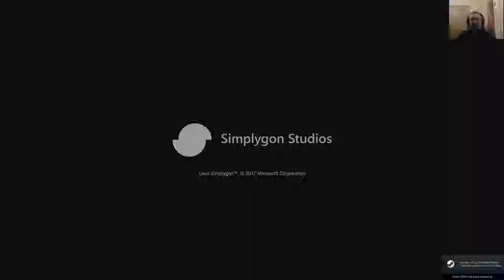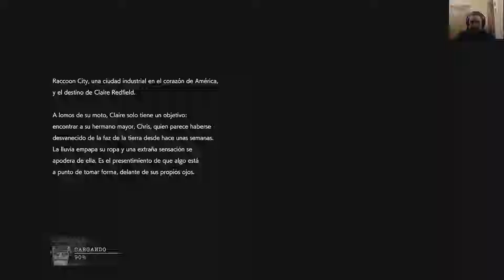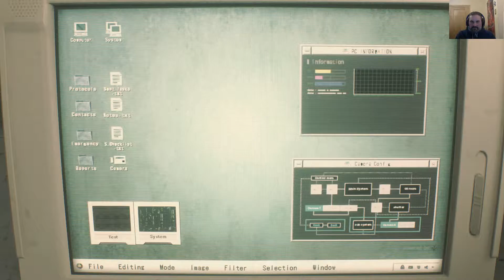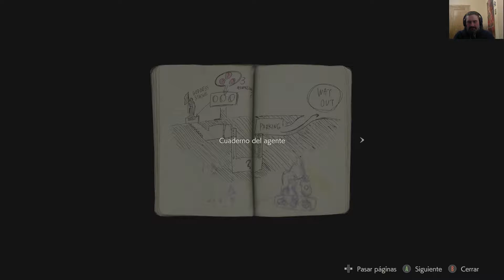RESIDENT EVIL 2 REMAKE CLAIRE A PARTE 1